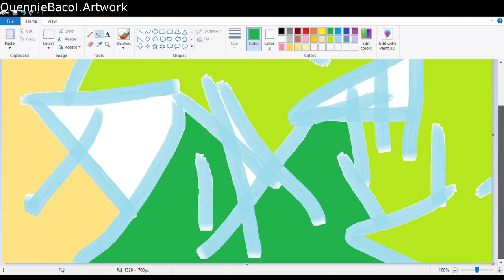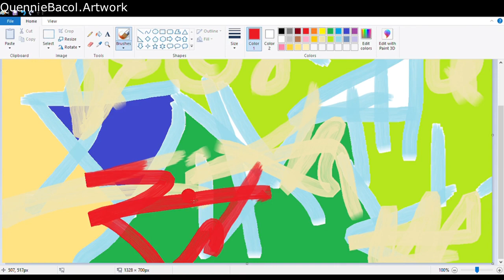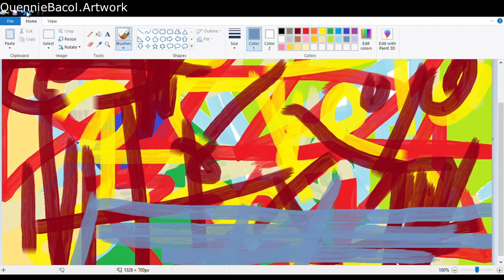MS PAINT/ABSTRACT ART/INTUITIVE PAINTING/HAPPY PAINTING/DAILY ART #36/SIMPLE ART/RELAXING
MS PAINT/ABSTRACT ART/INTUITIVE PAINTING/HAPPY PAINTING